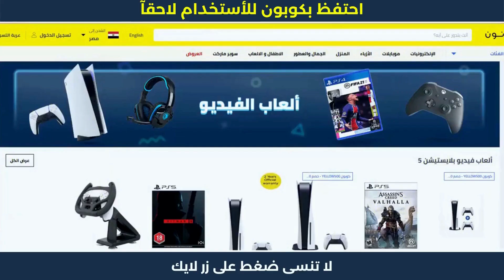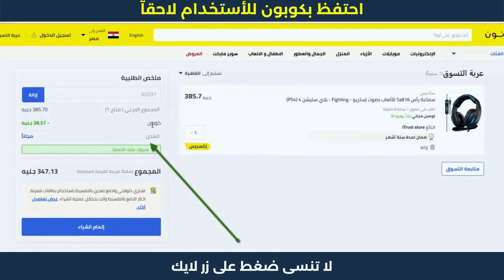كيف اسوي كود خصم في نون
كيف اسوي كود خصم في نون | كود خصم نون | خصم_نون . نون منصة التسوق الإلكتروني الرائدة في الشرق الأوسط. تسوق منتجاتك المفضلة من أزياء وإلكترونيات ومنتجات المنزل والجمال ومنتجات الأطفال أونلاين.